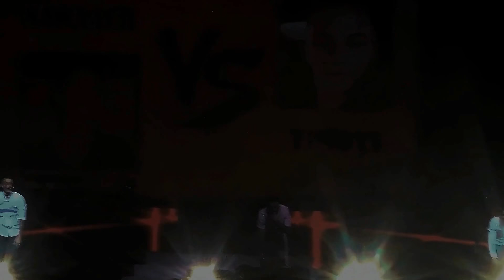Keen'V - 7 Tour - 2018 - Clermont-ferrand Part 2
Depuis qu’il a été révélé en 2011 avec le tube "J’aimerais Trop", Keen’V est devenu incontournable dans le paysage musical français. Il revient cette année avec 7, son 7e album studio, et une tournée en 2018 qui sillonnera toute la France et passera par la Suisse et la Belgique.